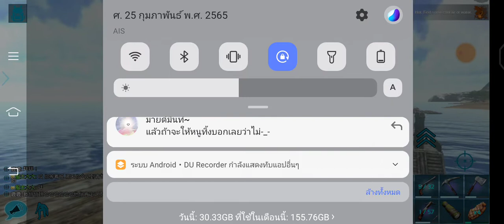ARK SURVIVAL EVOLVED MOBILE : ประชุมด่วนจบเซิฟจีน EP.4